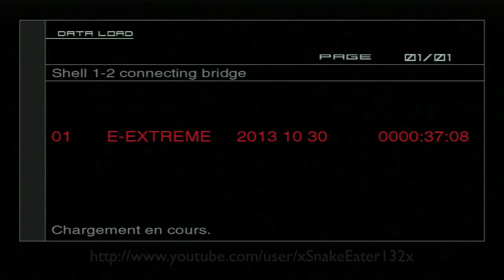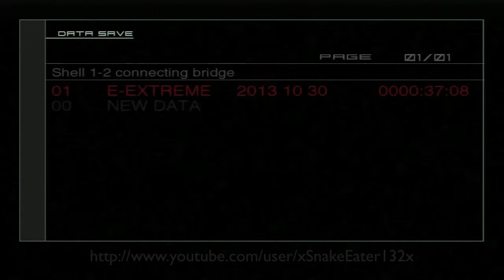Metal Gear Solid 2 HD - 1:28:58 E-Ex Big Boss Speedrun - Part 4/9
This fight would have been 4 seconds faster if I had been luckier at 1:08, but I don't have the courage to redo it. A 1:26 Harrier fight seems good enough to me.